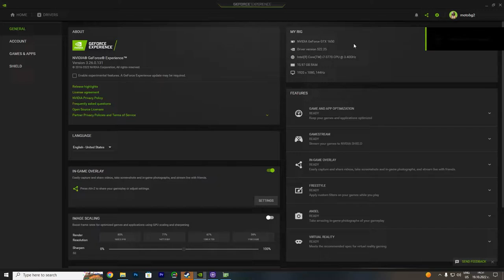Valorant GTX 1650 - i7 3770 - 4K, 1440p, 1080p, 900p, 720p